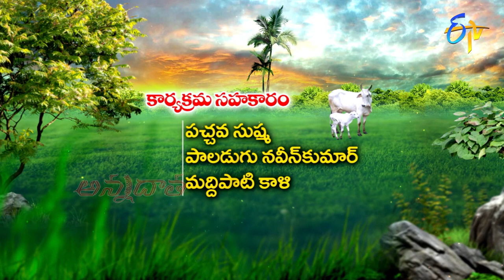18th January 2022 | Annadata | అన్నదాత | Full Episode | ETV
Annadata interprets the prevention measures for fall armyworm in maize crops, presents valuable guidance for beekeeping, briefs the precautions for weed in Rabi crops and shares the impact of unexpected rains on lemon gardens in Nellore district and mango flowers in Krishna district.